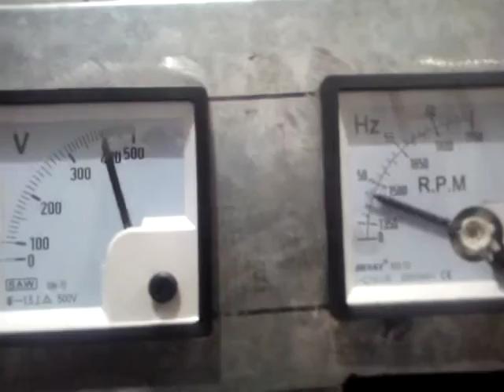Cummins 4BT Engine generator (IAEW)